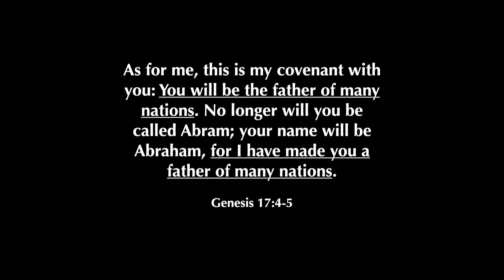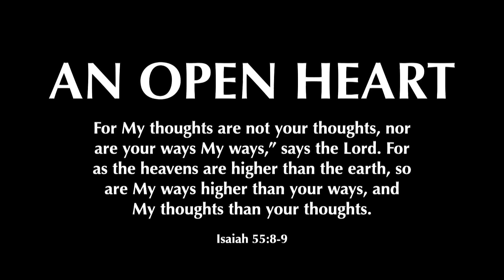God's Dreams In Your Heart | Joakim Lundqvist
Join us for a new message from Joakim Lundqvist, pastor and international ambassador of Word of Life Church in Uppsala, Sweden.
Recorded live from the Hillsong Convention Centre in Sydney, Australia.